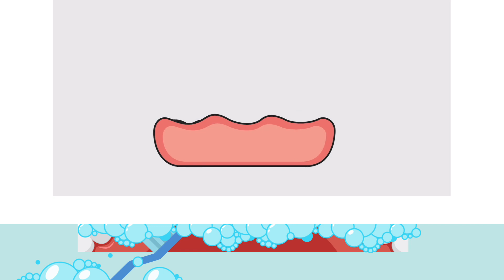Kool Totz Tv Let’s Brush Our Teeth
Welcome to Kool Totz TV where learning is playtime! Dive into a world of wonder and discovery with our fun-filled videos designed just for little learners. From ABCs and 123s to colorful adventures in shapes, colors, and animals, our channel is bursting with excitement. Join our friendly characters as they explore the world around them through songs, games, and interactive stories. With vibrant animations and cheerful melodies, we make learning an absolute blast for preschoolers and toddlers. Whether it's learning about the wonders of nature or embarking on imaginative journeys, there's always something new and exciting to explore. So, hop aboard and let's embark on a magical learning adventure together at Kool Totz Tv!